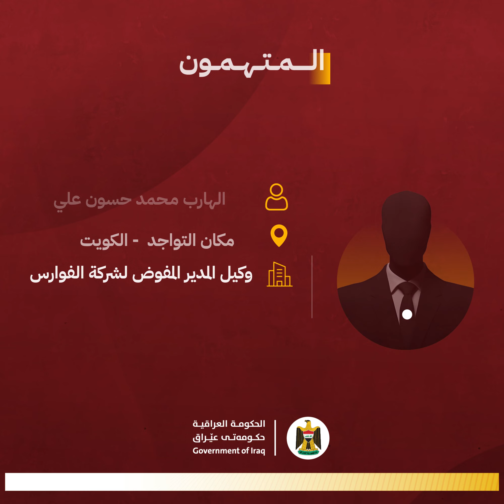هيئة النزاهة تكشف عن 8 متهمين رئيسيين في قضية الامانات الضريبية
هيئة النزاهة تكشف عن 8 متهمين رئيسيين في قضية الامانات الضريبية، تعرف عليهم وعلى المبالغ التي سُرقت، تفاصيل اكثر في الفيديو التالي.